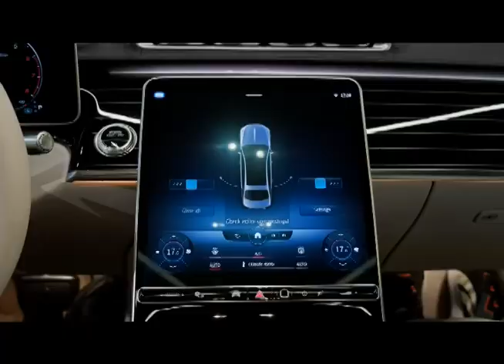Meri Merc Music Video